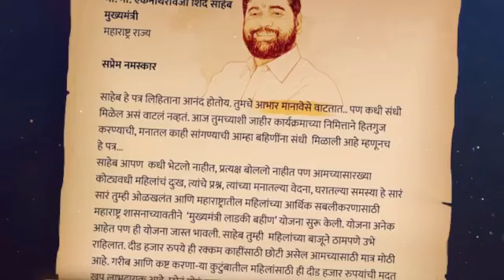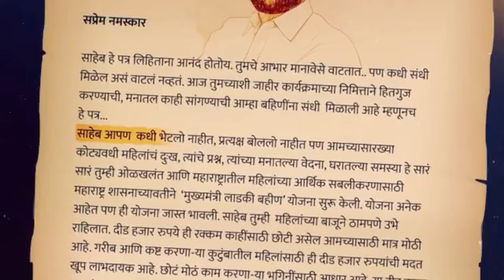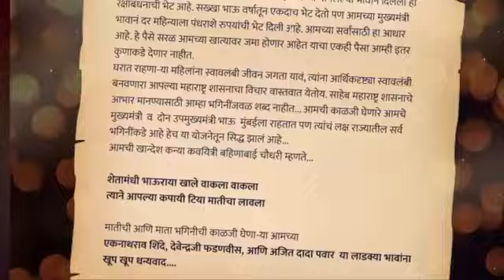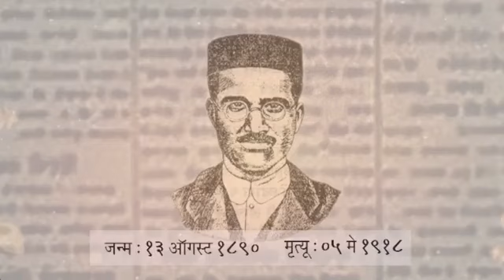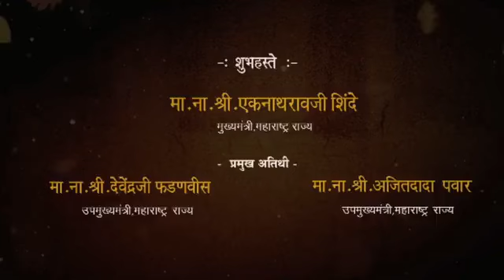जळगावच्या लाडक्या बहिणीच्या भेटीला मुख्यमंत्री एकनाथ शिंदे